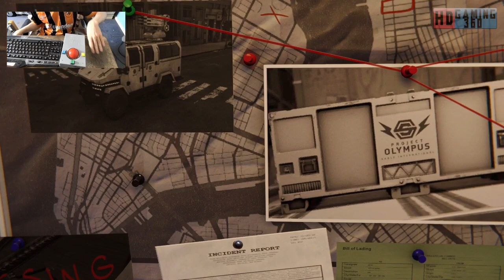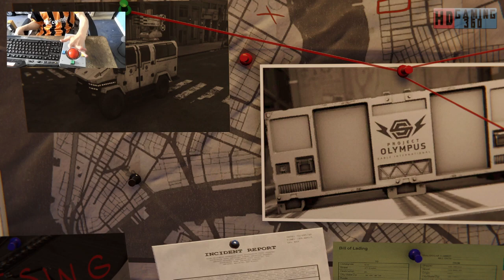Spider Man Remastered Silver Lining Playthrough Part 1